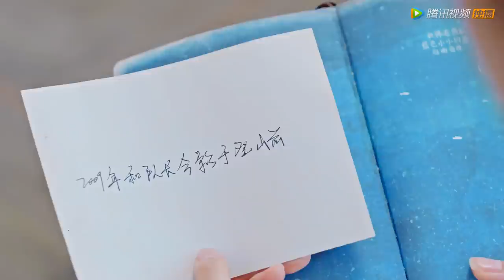EP22 预告 Trailer | 思齐为帮清舞隐瞒黑料忍痛作画，纪秋怀疑邵醉的身份【好想和你在一起 Be with You】